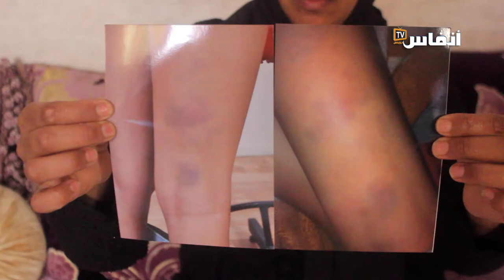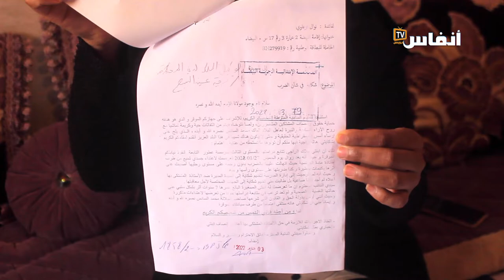أم تقاضي أستاذة بمدرسة خاصة في سيدي مومن كتسلخ بنتها بتيو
أم تقاضي أستاذة بمدرسة خاصة في سيدي مومن كتسلخ بنتها بتيو، مما تسبب لها في ازمة نفسية وانقطاع عن الدراسة.

# أخبار_عاجلة